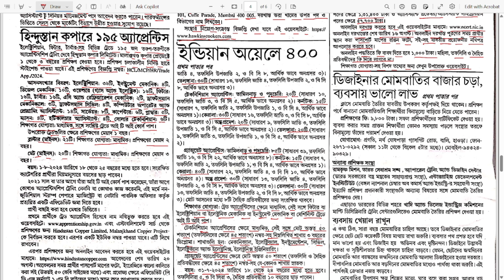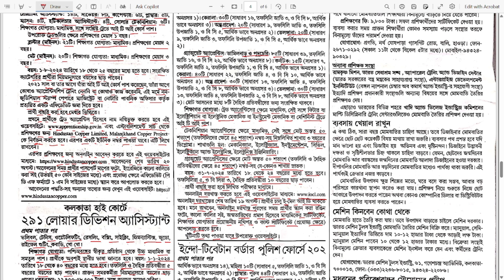HCL 195 Apprentice Online Form 2024 Kaise Bhare | How to Fill Hindustan Copper Apprentice Form 2024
Welcome to BE EXAM READY YouTube channel. BE EXAM READY YouTube channel presents a new video lecture on HCL 195 Apprentice Online Form 2024 Kaise Bhare |  How to Fill Hindustan Copper Apprentice Form 2024 for all state level and all India competitive exams. Indian History plays an important role for exam aspirants to crack any competitive exam. Mehrgarh Civilization belongs to Ancient Indian History. It is oldest Civilization of Indian History. The focused Groups for this video are WBCS, WBP, IAS, CSE, NTPC, SSC CGL, SSC CHSL, IB, BANK, RAIL, RRB, INDIAN POST etc. exam aspirants.

Playlist of 1000 Biology MCQ series YouTube

job alert
job government
government jobs 2024
government job
govt job
govt job alert
10th based government jobs